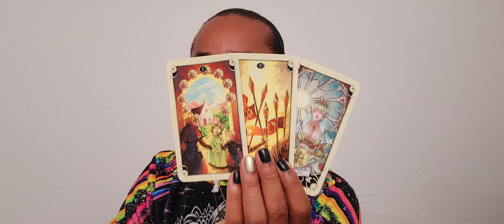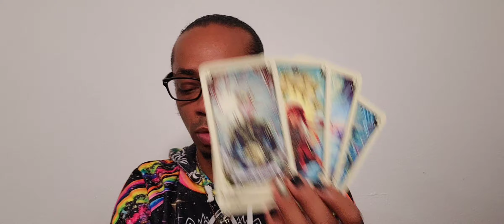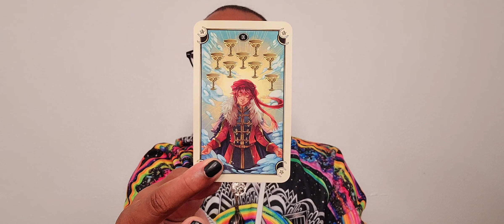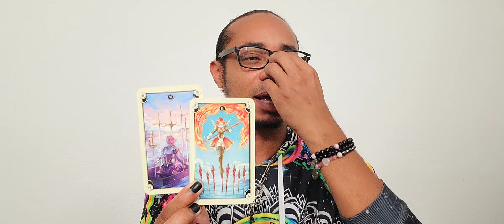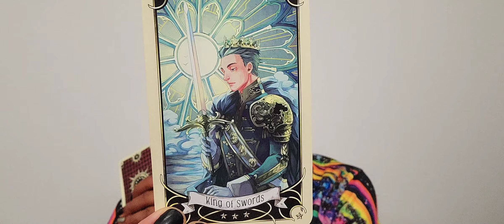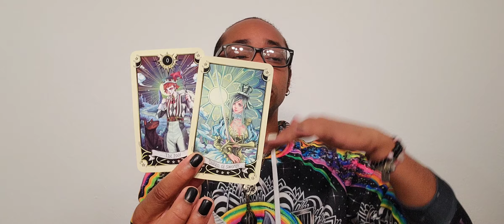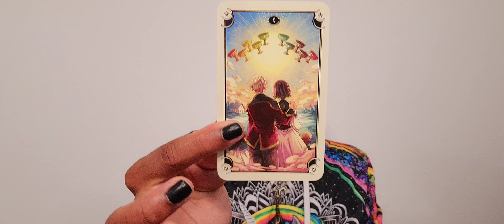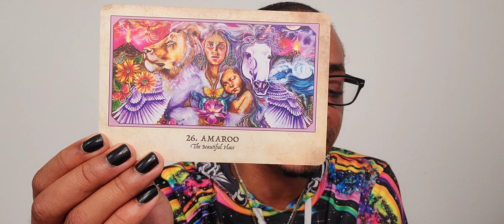Taurus ~ * You've Found Your Worth * ~ February 2021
I love you all so freakn' much!!! 🦄💖🦄

🔮 Decks Used 🔮

Mystical Manga Tarot ~

Earth Warriors Oracle ~